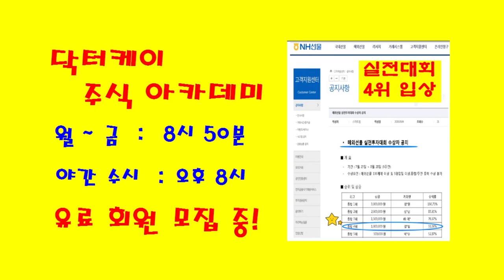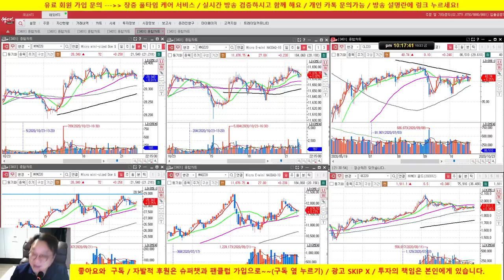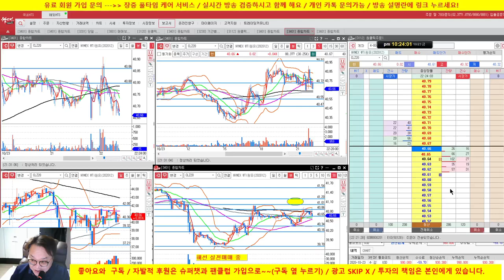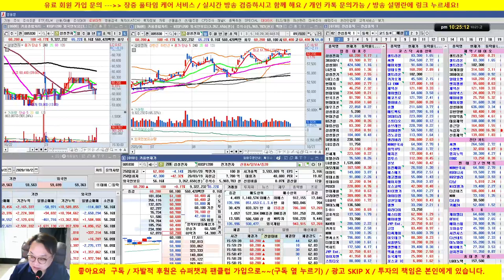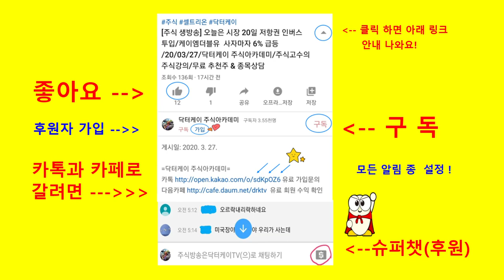주식투자 이렇게 하세요! 1회 / 추세, 목표가 산정, 분봉 매매, 종가매매/셀트리온 예시/방송중 실제 매매/20/10/23/닥터케이 주식아카데미/무료 추천주/실전투자대회 입상자